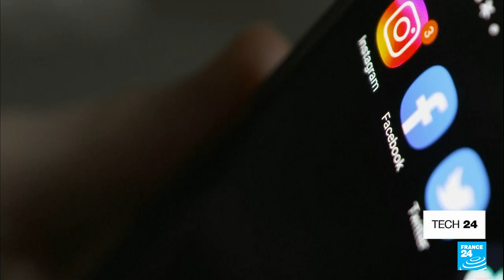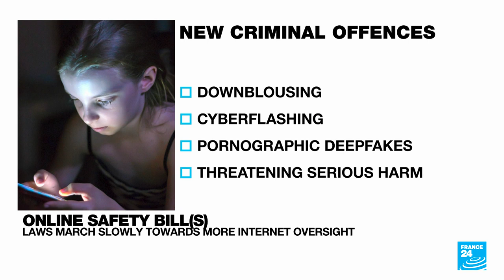UK's Online Safety Bill nears completion: What it means for internet oversight • FRANCE 24 English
This week, the UK's seminal piece of internet regulation, the Online Safety Bill, moved from the House of Commons to the House of Lords after being amended. It now includes a provision threatening tech bosses with two years in prison if they don't keep children safe online. But it no longer comprises controls on "legal but harmful" content like racism and misogyny. Technology Editor Peter O'Brien explains what this means for the internet at large, and gets reaction from Beeban Kidron, "Bridget Jones" director-turned-influential online safety activist.